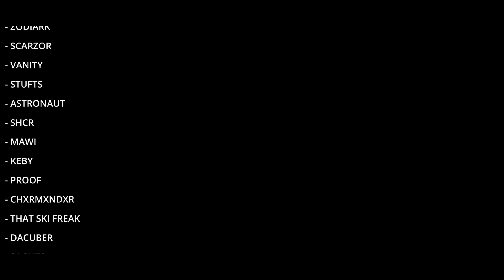ADVANCED CAMPAIGN | FULL TRAILER | TRACKMANIA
Release of the Advanced Campaign is estimated to be the final 2 weeks of October if no issues arise!

Stay up to date with Spor